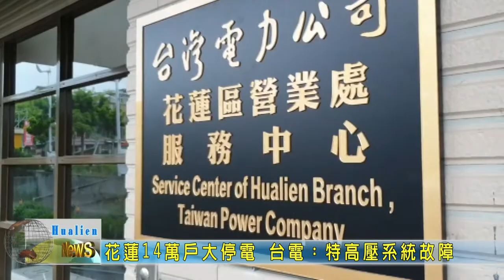20200909 01 花蓮14萬戶大停電 台電︰特高壓系統故障